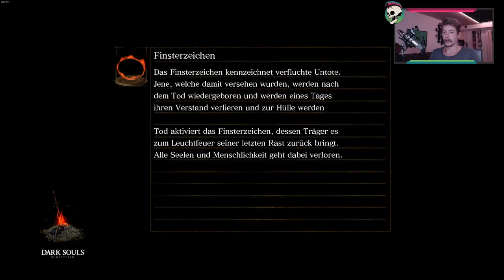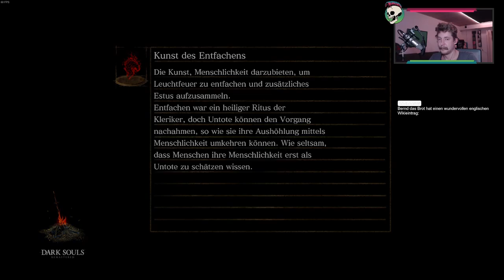Seath, die Zweite! | ERSTES MAL ein Souls-Spiel | Dark Souls: Remastered #025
Ich habe noch nie ein Souls-Like gespielt und wollte unbedingt mal damit anfangen. Jetzt war es soweit und ich habe mir gleich DAS Souls geschnappt. Begleitet mich auf meiner Reise durch eines der bekanntesten Spiele dieser Zeit.

Let's Play Gameplay Dark Souls Remastered auf Deutsch | German